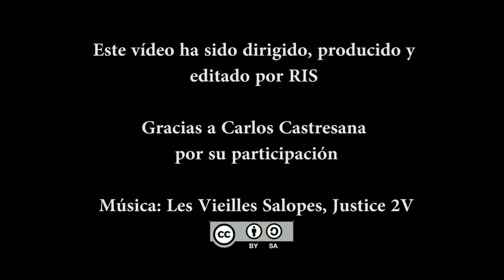Carlos Castresana: la reforma de la ley procesal penal - el fiscal instructor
RIS habla con Carlos Castresana, Fiscal del Tribunal Supremo y profesor visitante en Haverford College sobre la reforma de la ley procesal penal propuesta por el Gobierno. En concreto, lo que supondría un fiscal instructor, sin contrapesos que hagan frente a su falta de independencia, unido al principio de oportunidad que le permitiría decidir si resulta oportuno o no ejercer la acción penal y en contra de quién. Una mezcla explosiva y un modelo hacia el que no debemos ir.